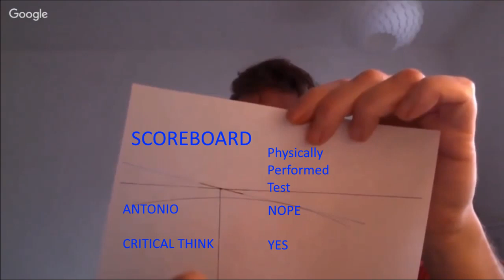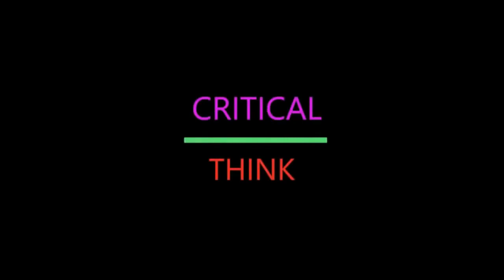Globling Shows what Critical Think actually showed (mirror)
WheresWa11y put something together for me because I am strapped for time at the moment. Nice and short good job.